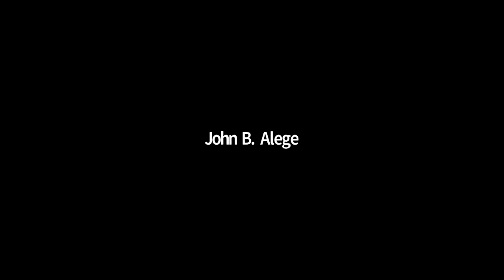ELEARN LESSONS FROM CIU DEC 11 2020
2020 has been a challenging year for educational institutions.  With COVID-19 and the closing down of educational institutions, one of the biggest struggles has been adopting to e-learning. It has been challenging for not just the institutions, but for the teachers, the students, and even the parents.  But In spite of these challenges, CIU has made some positive strides. This webinar was a round table discussion about how we have adopted and what lessons we have learned along the way.